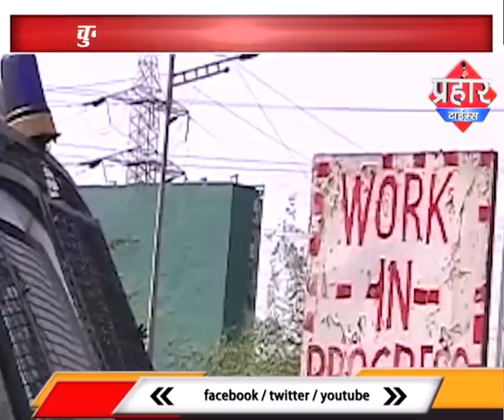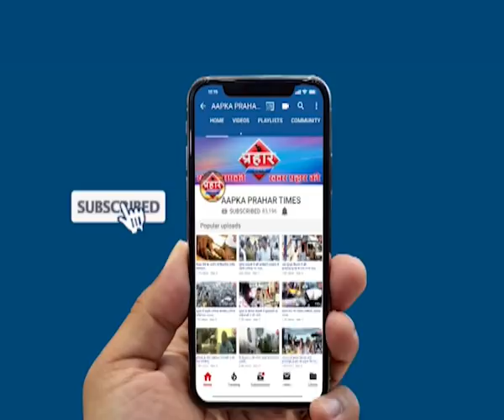NCP का BKC पुल पर विवाद पुलिस ने भेजा नोटिस | islamuddin khan | Aapka Prahar Times -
चुना भट्टी BKC पुल पर मचा घमासान

नवाब मालिक ने कहा खुद  जाकर खोल दूंगा पुल

BKC पुल पर पुलिस का भारी बंदोबास्त